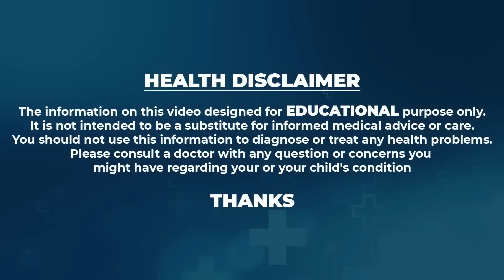తేనెలో ఇది కలిపి రాస్తే ముఖం పై మంగు మచ్చలు ముడతలు మొత్తం పోతాయి | Lalitha Reddy | Pigmentation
Watch ► తేనెలో ఇది కలిపి రాస్తే ముఖం పై మంగు మచ్చలు ముడతలు మొత్తం పోతాయి | Lalitha Reddy | Pigmentation